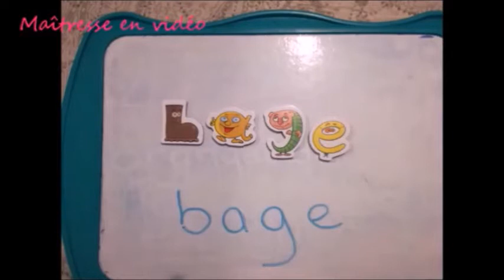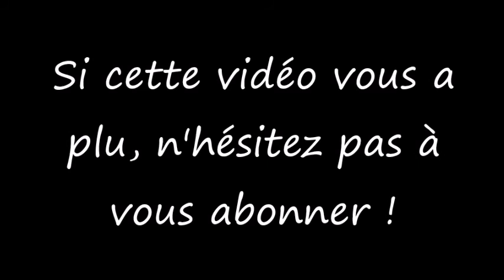La lettre g le son gu / Le gulu et mademoiselle u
mademoiselle u à la rescousse
le gulu et mademoiselle u,
gu = g
quand mettre le u ? à l'aide des histoires des alphas